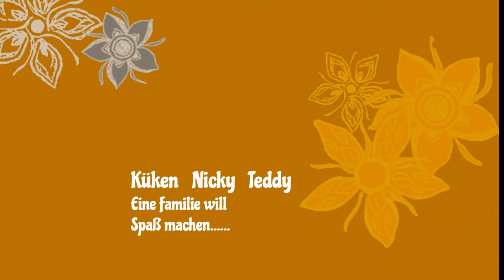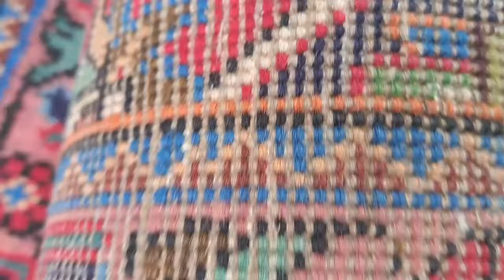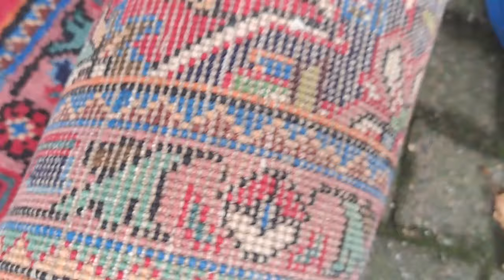Der Fliegende Teppich ✈ 🙄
1001 Nacht Der Fliegende Teppich muß leider draußen bleiben denn der Fliegt bald wirklich
Bei uns gibt es nur Anregungen zum Kochen, und oft mit den einfachsten Mitteln, teilweise mit frecher Comedy gewürzt.